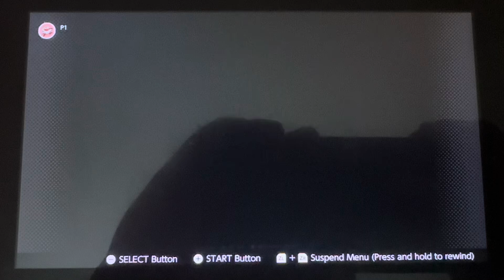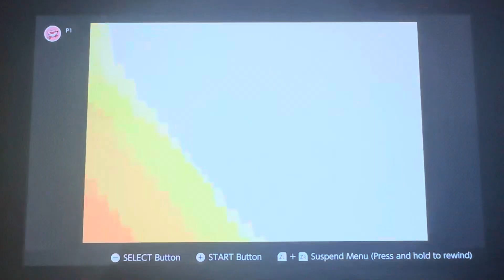Opening to Densetsu no Stafy 2 2003 GBA Game (Japanese Copy)